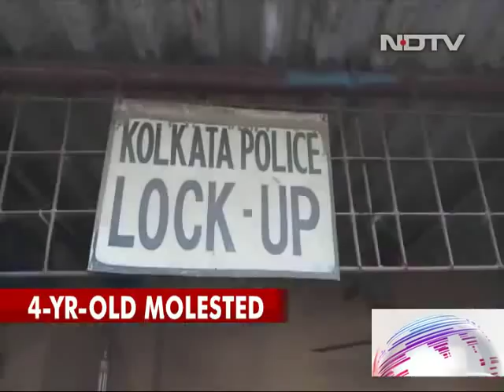Mother Of Child From Another Kolkata School Speaks Up On Abuse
As Kolkata grapples to come to terms with the sexual abuse of a four-year-old girl at GD Birla School, the mother of another child from an equally well-known school has come forward to say that her daughter was molested, not once but at least twice by school staff. But despite complaints to police and school, neither had done anything about it, she has alleged.